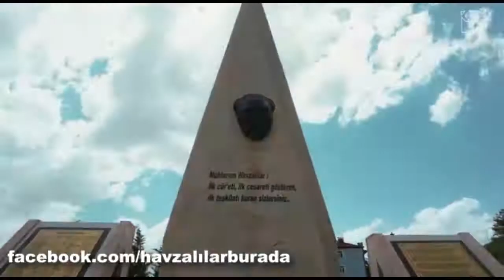Mustafa Kemal Selanik'te Domuştur. Atatürk Havza'da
Özlem ve Minnetle Anıyoruz..